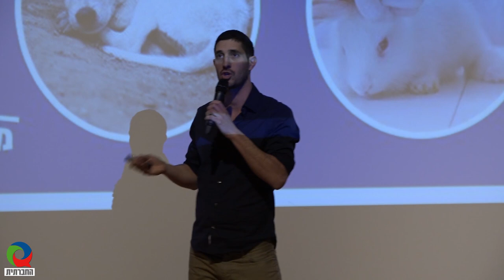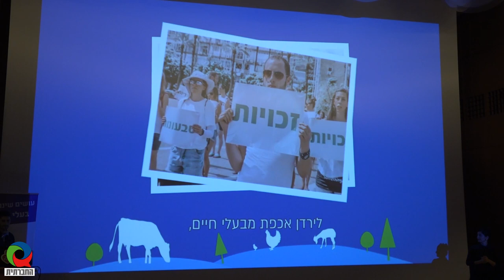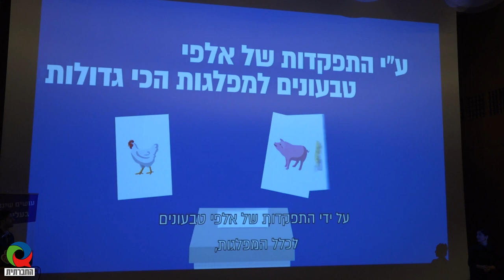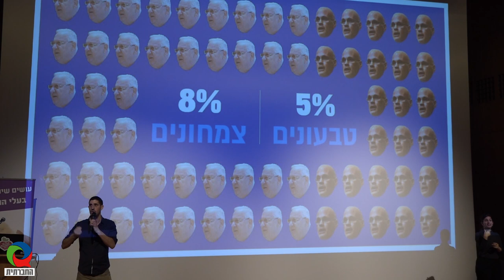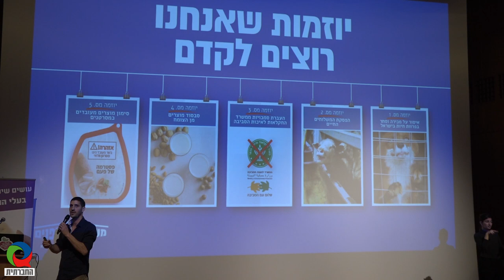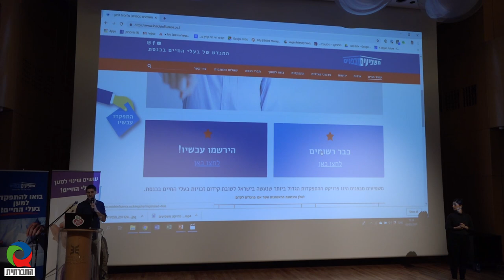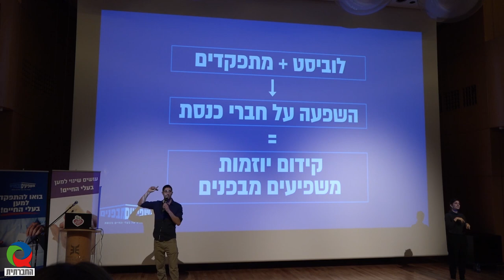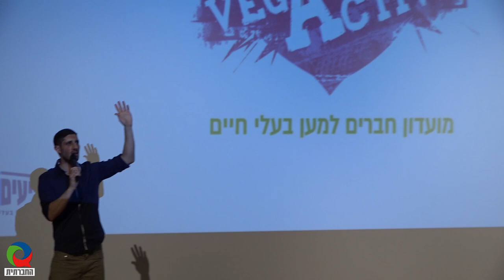השפעה מבפנים - עושים מהפכה בכנסת | עמרי פז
הרצאתו של עמרי פז מויגן פרנדלי, על האופן שניתן לקדם את זכויות בעלי החיים דרך התפקדות למפלגות. ההרצאה ניתנה במסגרת כנס "חיה פוליטית", שנערך לקראת הבחירות לכנסת. הכנס התקיים בת"א ב-5 במרץ 2019 בהפקת אנימלס וויגן פרנדלי.

*** לתמיכה בטלוויזיה החברתית באמצעות תרומה כספית באשראי (שמתם לב שאיל כאן פרסומות ותוכן שיווקי???)